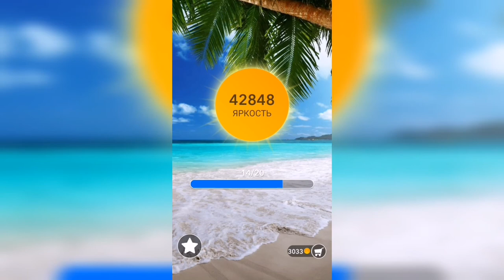Word / Слово Крест: Поиск русского кроссворда / Уровень 1125